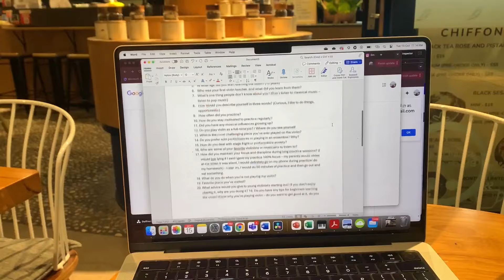How do you deal with performance anxiety as a musician? Honest Chat and Cafe Hop With Me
QNA
0:20 - 0:25  - What’s your name?
0:25 - 0:37 - Where did you get the name from?
0:37 - 0:53 - Where are you from?
0:53 - 1:03 -  How did you get into playing violin?
1:03 - 1:10 - At what age did you start learning the violin?
1:10 - 1:30 - Who was your first violin teacher?
1:30 - 2:00 - What’s one thing people don’t know about you?
2:00 - 2:20 - How would you describe yourself in three words?
2:20 - 2:27 - How often did you practice?
2:27 - 2:48 - How do you stay motivated to practice regularly?
2:48 - 3:00 - Did you have any musical influences growing up?
3:00 - 3:37 - Do you play violin as a full-time job? / Where do you see yourself
3:37 - 4:21 - What is the most challenging piece you’ve ever played?
4:21 - 4:37 - Do you prefer solo performances or playing in an ensemble?
4:37 - 5:25 - How do you deal with stage fright or performance anxiety?
5:25 - 5:36 - Who are some of your favorite violinists to listen to?
5:36 - 6:01 - How did you maintain your focus and discipline during long practice sessions?
6:01 - 6:09 - What do you do when you're not playing the violin?
6:09 - 6:21 - Favorite place you’ve visited?
6:21 - 6:33 - What advice would you give to young violinists starting out?
6:53 - 7:15 - How has playing the violin shaped who you are as a person?

About Me:
Hi, my name is Emma and I am the violinist behind @theseastrings. I've played violin for 15+ years! I live in Sydney, Australia. I hope I can inspire you to enjoy music as much as I do:)